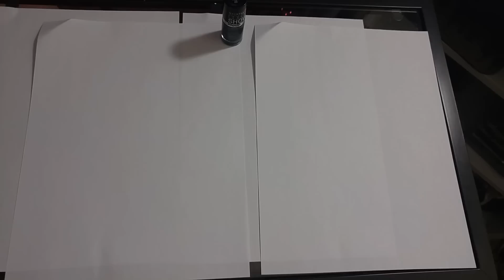ASMR-Nail Polish Collection show some of my nail polish Bottles-relaxing sounds- No talking-Silent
Just playing with some nail polish bottles...hope you like the sounds. no rambling, no yapping, no talking.. silent except for the sounds. nevermind that ugly edit in the middle :)